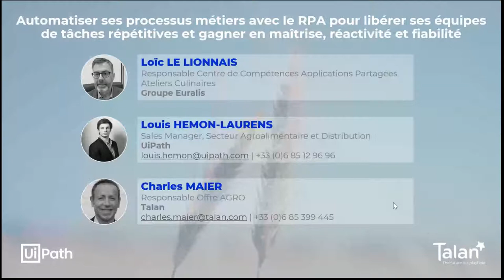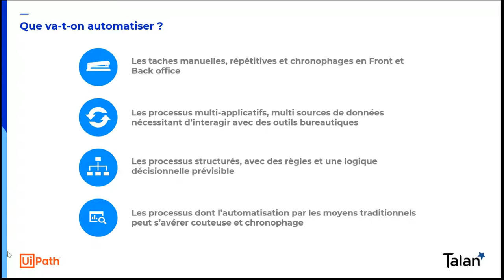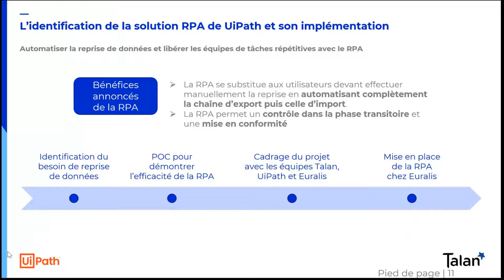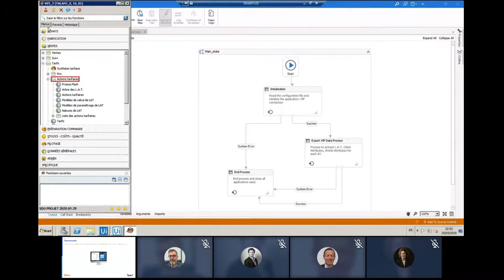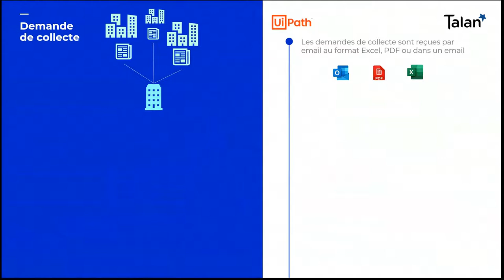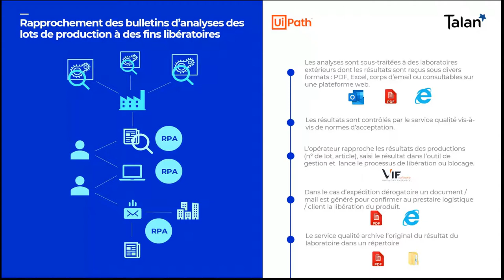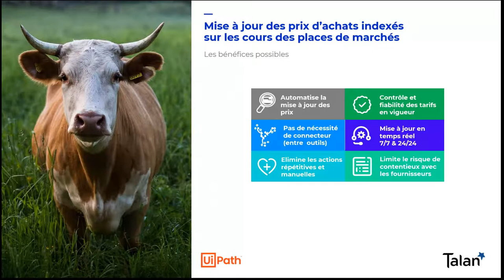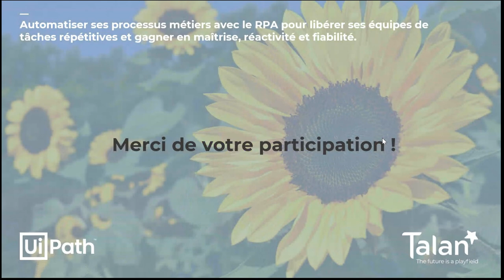[WEBINAR] Retour d'expérience client : la RPA dans l'agroalimentaire.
Automatiser ses processus métiers avec la RPA pour libérer ses équipes de tâches répétitives et gagner en maîtrise, réactivité et fiabilité.
Découvrez le retour d'expérience de notre client Euralis sur la mise en place de la RPA pour automatiser et fiabiliser la fusion de deux applications VIF dans des délais courts.